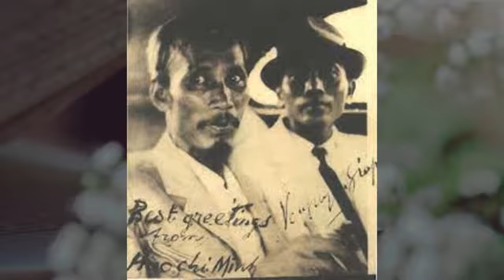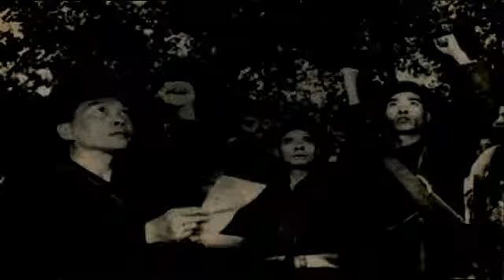CDBHB1565. Bộ trưởng Võ Nguyên Giáp trong những ngày đầu lập nước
Hà Anh/Báo Điện tử nhà báo và công luận
Đại tướng Võ Nguyên Giáp: Võ công truyền quốc sử/ Văn đức quán nhân tâm
Phần cuối: Bộ trưởng Võ Nguyên Giáp trong những ngày đầu lập nước